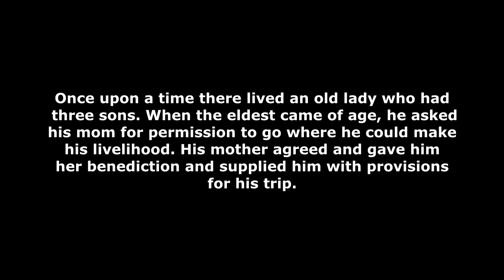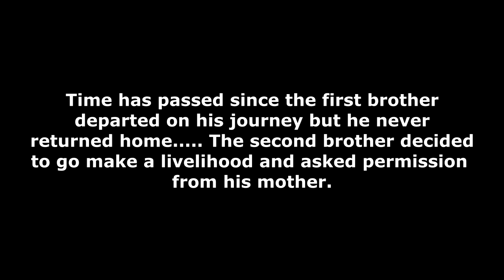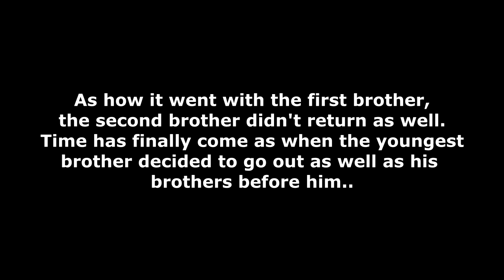"Los Tres Hermanos", The Three Brothers